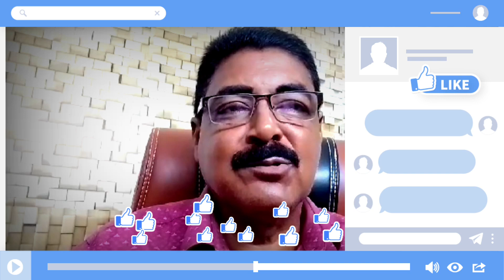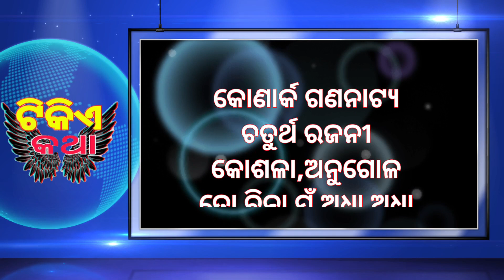ଆକାଶ ଗଙ୍ଗା ର ପ୍ରଥମ କ୍ୟାମ୍ପ | ଆଜି ସେପ୍ଟେମ୍ବର 03 ରବିବାର | କେଉଁଠି କେଉଁ ନାଟକ | today jatra update